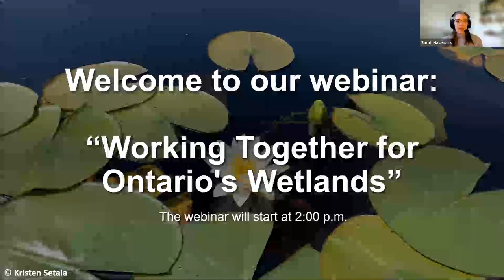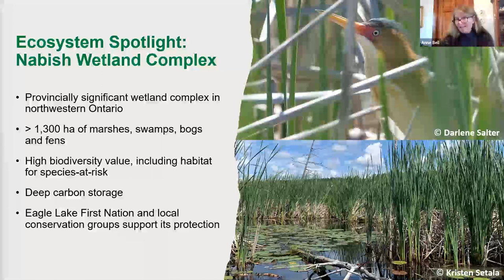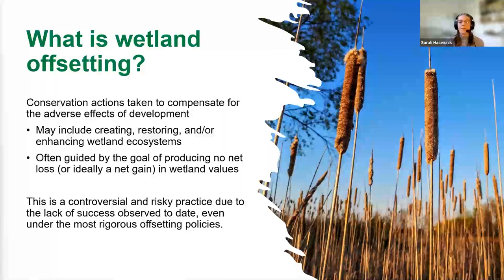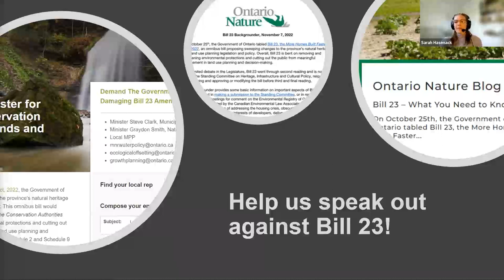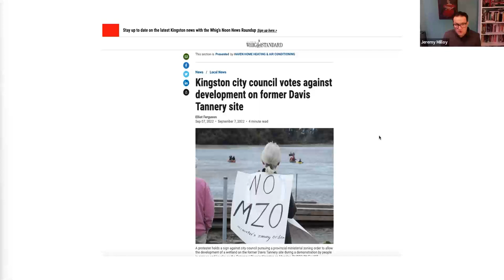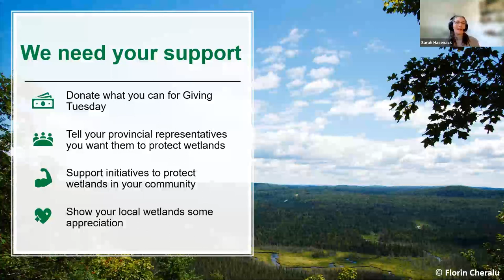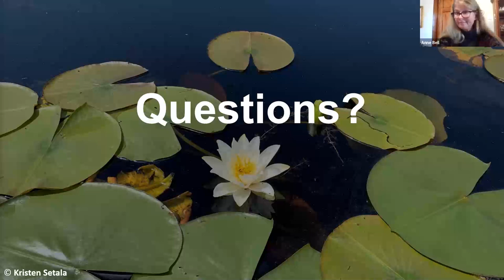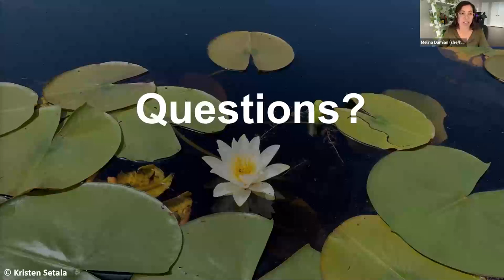Working Together for Ontario's Wetlands Webinar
Canada contains about one-quarter of wetlands globally, and one-quarter of Canada’s wetlands are found in Ontario. Therefore, our province has a critical role in wetland conservation at a local, national and global scale. Despite this, Ontario continues to experience ongoing wetland losses. Join Sarah Hasenack, Ontario Nature’s Wetland Conservation Intern, as she hosts a webinar about these critical ecosystems and what can be done to protect them.

During this webinar, Dr. Anne Bell, Ontario Nature’s Director of Conservation and Education, highlights key wetland values and the major threats Ontario’s wetlands face today. The practice of wetland offsetting will be introduced, with a discussion of how it may accelerate wetland loss if it’s not approached with extreme caution. She also addresses the dire implications of recently proposed Bill 23 for Ontario’s wetlands.

This session includes a discussion of the role each of us can play in protecting Ontario’s remaining wetland ecosystems, including a presentation from guest speaker Jeremy Milloy who brings a story of a community taking action to stop a development proposal threatening a provincially significant wetland in Kingston. Ontario Nature’s Giving Tuesday 2022 initiative, which focuses on supporting the wetlands campaign, is also featured.

If you are interested in learning more please read our backgrounder about proposed changes to the Ontario Wetland Evaluation System You can also visit Ontario Nature’s Bill 23 campaign for updates and resources related to Bill 23.

To learn more about wetland offsetting, you can check out my recent blog post “Wetland Offsetting – Does it Really Work?” and read our detailed 2017 report, “Navigating the Swamp: Lessons on Wetland Offsetting for Ontario. Please also keep an eye on the Ontario Nature website for our upcoming wetland offsetting primer.